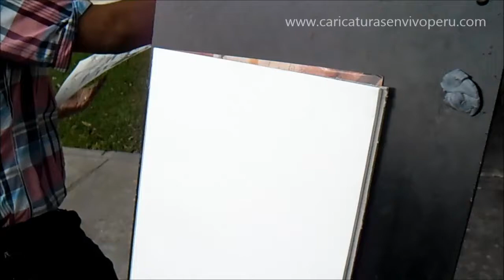Caricaturas en Vivo Perú: Pedida de mano Marzo 2015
En esta ocasión,fui contratado para una pedida de mano sorpresa y en complicidad con el novio,me puse a dibujar en un parque de San Isidro ,Lima;y él se acerca con su novia preguntando a cuánto la caricatura.Previo acuerdo,se procede a dibujar a la parejita,pero lo que la novia no sabe es que la actividad y el dibujo del video ya estaba preparado con anticipación y la hicimos creer que estaba dibujando a los 2 paseando en un parque tomados de la mano.En este video,veremos el resultado final y la reacción de la novia,siendo entonces la 3era pedida de mano con resultado positivo.
Felicitaciones la pareja!
Materiales utilizados:
Marcadores Copic y Chartpak.
Si deseas pedir a la mano o declarar tu amor a la chica que te gusta,regalándole una caricatura sorpresa,no dudes en contactarme: